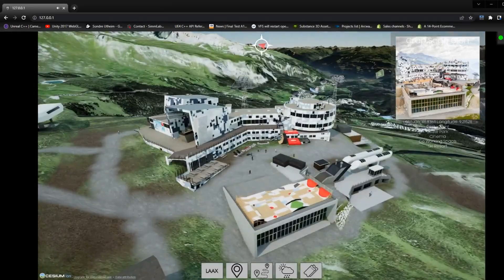Unreal Engine Explore Laax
Laax is a popular destination for hiking and biking in the summer and also a world class ski resort in winter.

This 3D recreation allows you to explore the area, view routes(transport, hiking, biking, slopes) See live weather using an API and also display information about Points of Interest allowing you to plan your trip accordingly and in 3D. It also links to the official website to be able to purchase tickets and what's great is it runs in a web browser, no need to download or install anything.

Looking forward to improving it and adding new features such as changing season to winter to experience the winter wonderland in all of it glory and also linking to a database for easy updated to images and information of the POI's

Since this simulation runs in real time, with the correct sensors and data streaming it could be used to track and visualize locations of groups, gondolas etc and also other information.